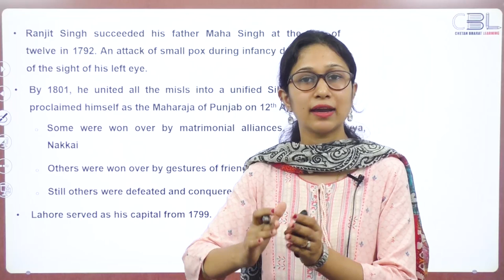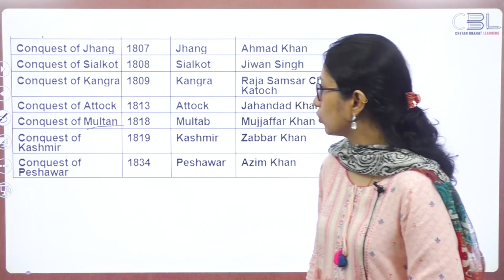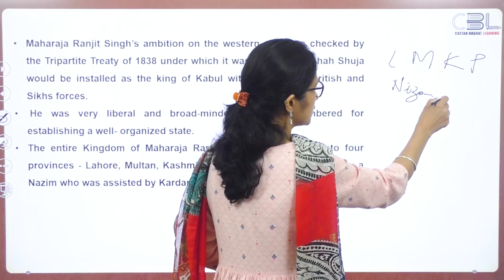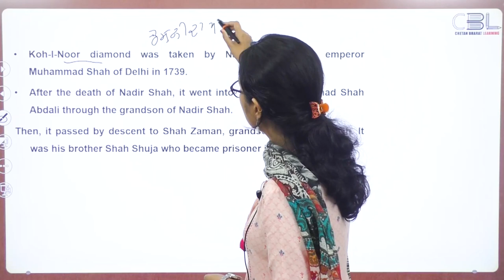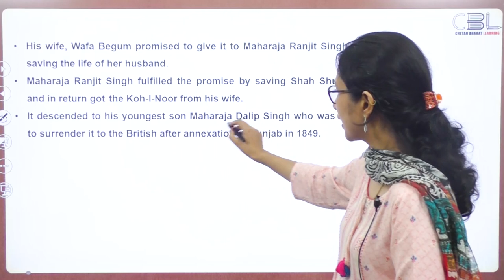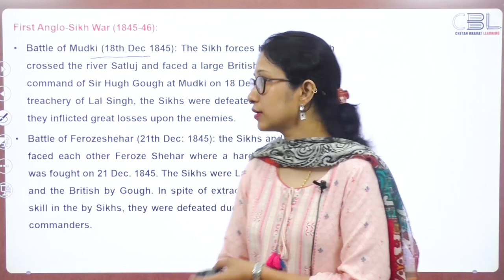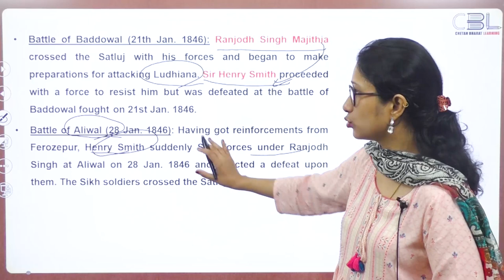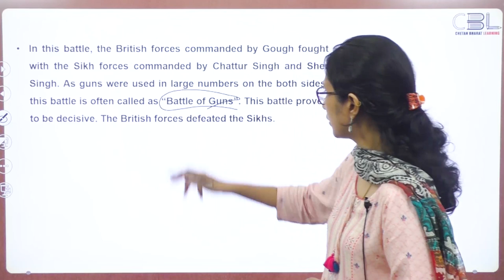Punjab GK | Lecture - 09 | Maharaja Ranjit Singh & Anglo Sikh Wars